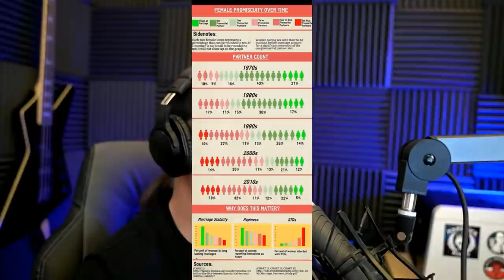Why Her Body Count DOES Matter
Positive book reviews really help a lot, thanks:
LISTEN TO THE RATIONAL MALE ON AUDIBLE